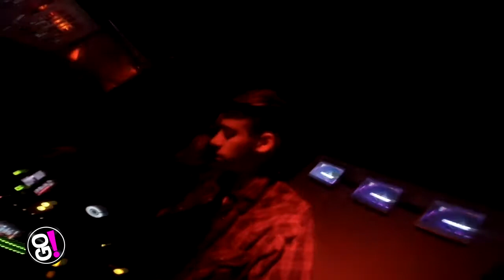GO! SUPERCAM - AMNESIA - Tomas Heredia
El portal de la noche del sur desde 2002